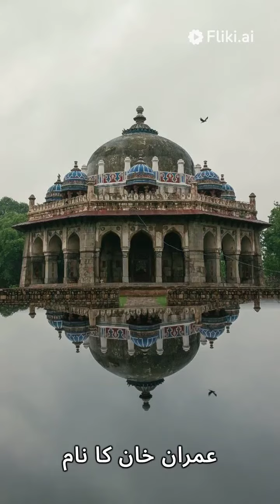Interesting things about Imran khan ❤️youtube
عمران خان، پاکستان کے معروف سیاستدان اور کرکٹ کھلاڑی ہیں، جو اپنے دورہ کھیلیے کی دوران اور سیاست میں بھی ایک مستقل اور قائم مزاج شخصیت ثابت کر چکے ہیں۔ ان کا نام کھیلوں کے علاوہ سیاست میں بھی ایک متاثر کن شخصیت کے طور پر ہے۔

عمران خان نے اپنے کرکٹ کیریئر کے دوران اپنے ہنر اور قدرتی رہنمائی کی بنا پر پاکستان کو 1992 میں ورلڈ کپ جیتانے میں کامیاب بنایا۔ انہوں نے کھیل میں اپنی زبردست کھیلنے کی صلاحیت کو اپنی ٹیم کو جیت کر ثابت کیا اور اپنے ہمراہیوں کو ایک عظیم جواہر پیش کیا۔

سیاست میں عمران خان نے "پاکستان تحریک انصاف" (پی ٹی آئی) کی بنیاد رکھی اور اس کے ذریعے ملک میں تبدیلی کی تحریک کا آغاز کیا۔ انہوں نے اپنی سیاست میں بھی وہی جذبہ اور جذبات لیے ہیں جو انہوں نے کھیل میں دکھایا۔

عمران خان کو ایک مصرعے میں "نیا پاکستان بنانے کا جذبہ" کہا جاتا ہے، جس سے یہ وضاحت ملتی ہے کہ ان کا مقصد ملک میں تبدیلی اور بہتر مستقبل بنانا ہے۔ انہوں نے اپنی حکومت کے دوران مختلف شعبوں میں اصلاحات کا منصوبہ چلایا ہے، جو عوام کے معیشتی حالات میں بہتری لانے کا مقصد رکھتا ہے۔

عمران خان کی شخصیت میں محنت، استقامت، اور ایک عظیم خواب کا حامل ہونے کی خصوصیتیں نظر آتی ہیں۔ انہوں نے حکومتیں کو ایک نئے راہ چلنے کی ضرورت کا احساس دیا اور عوام کو جدید مستقبل کی ترتیبات کا حصہ بنانے کے لئے اپنی سیاست میں تبدیلی کی بات کی ہے۔

عمران خان کو اپنے زمانے کے معروف سیاستدانوں میں سے ایک مختلف شخصیت بنانے میں کامیابی حاصل ہوئی ہے۔ ان کی عوام میں مقبولیت کا مظاہرہ ہے کہ وہ ایک قائم مزاج رہنما ہیں، جو اپنے عظیم خواب کو حقیقت میں تبدیل کرنے کے لئے مصروف ہیں۔

سمپرنگ ہلز، انہوں نے اپنے ہدفوں کو حاصل کرنے کے لئے ہر ممکن کوشش کی ہے، اور ان کی شخصیت میں یہ عمل کرنے کی روح بھی مزید بڑھتی ہے۔ عمران خان کی شاندار کرکٹ کیریئر اور ان کی سیاست میں قدرتی رہنمائی کا جوں کا توں ملک میں ان کی اہمیت کو بڑھا دیتا ہے۔